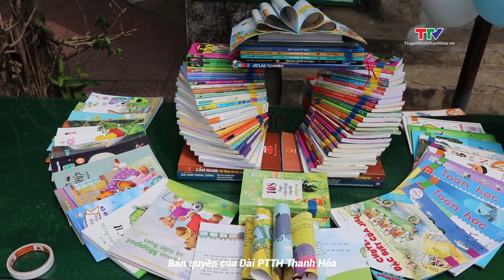Sôi nổi Ngày hội đọc sách tại huyện Quan Hóa